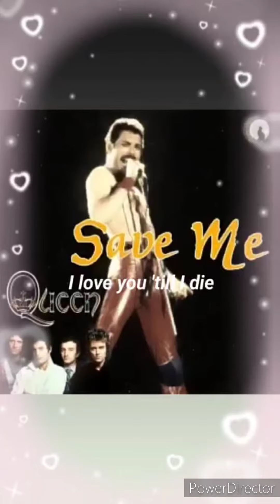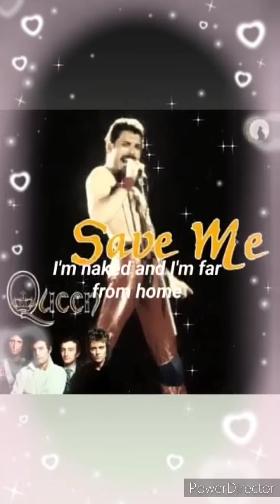My favorite song of Queen- part 8👑♬ - Save Me "